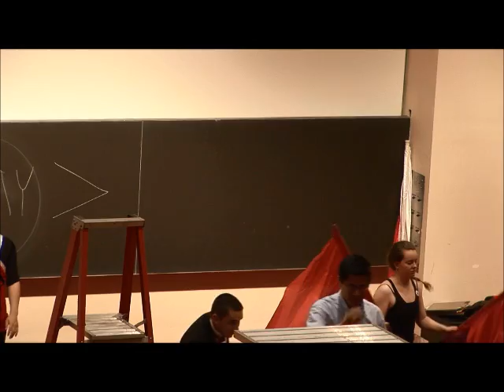One Time More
BRMB Senior Concert